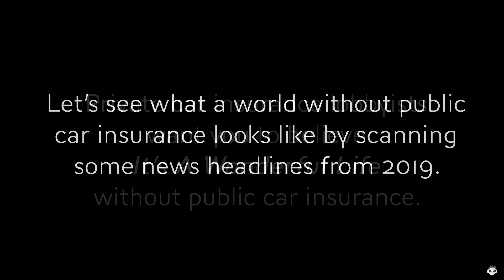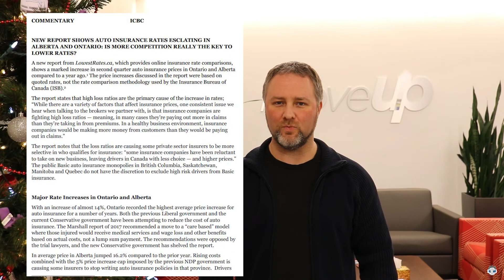It's A Wonderful Life - Driving Public edition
Is a world without public car insurance really as wonderful as private insurance lobbyists want people to believe? An examination of news headlines from 2019 suggest otherwise.